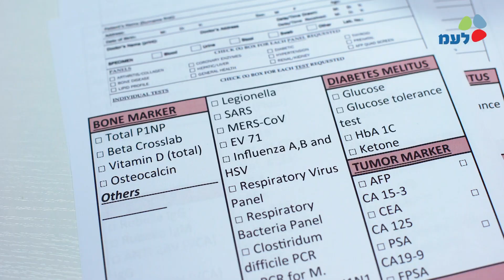עשר המכות | גם לפני 20 שנה הלכו עם מסכות - מגפת הסארס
בימים ההם, בזמן הזה: רק לפני 20 שנה הייתה זו מגיפת ה״סארס״ שהתחילה להכות בסין - אך לפתע נעלמה🤔. איך זה קרה ובמה היא שונה מהקורונה? גלו בפרק החדש של

ניצן חן, מנהל לשכת העיתונות הממשלתית:  "זה למעלה מ-80 שנה עוסקת לשכת העיתונות הממשלתית בתיעוד מדינת ישראל וקשריה עם העולם הרחב בכלל והקהילות היהודיות בפרט. אין מתאים מחג הפסח לספר את סיפורן של מכות העולם שהחלו עוד במצרים ונמשכו בצורות כאלו או אחרות עד לימינו.

אוסף התצלומים הלאומי שמפעילה לע"מ גדוש בחומרים המתעדים את המגפה שחוותה מדינת ישראל בראשית דרכה , הפוליו, והסדרה שאנחנו משיקים השבוע תיתן לנו את התמונה המלאה על יתר המגפות. כולנו תפילה שזו תהיה המכה האחרונה ושתסתיים במהרה".

יוצר הסדרה: אריאל קצובר, לע״מ
עריכה: תהילה זיגמן, לע״מ